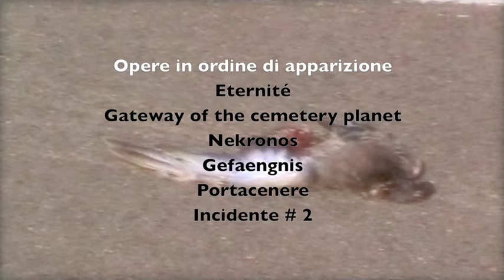EN PLEIN AIR PROFILE 2012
La mostra collettiva EN PLEIN AIR PROFILE 2012 curata da Elena Privitera e Marco Filippa. Nel video, le opere di due artisti liguri, Lavagetto e Sossella.